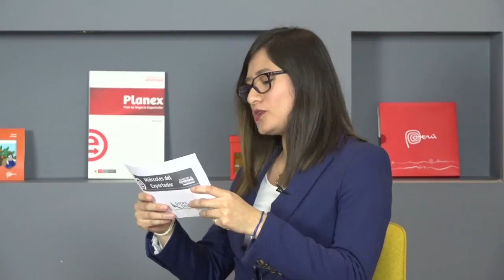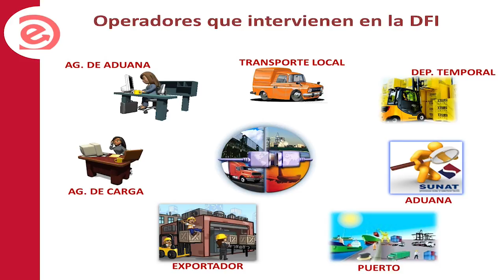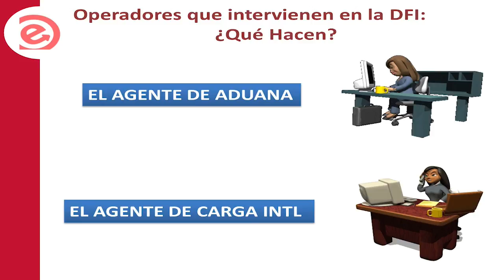Criterios para elegir un operador logístico internacional: SOLANO, Andrés (16 de Octubre)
“Criterios para elegir un operador logístico internacional”